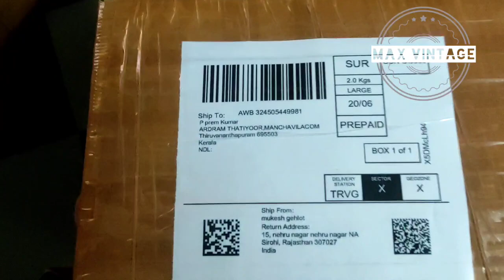rajasthan to kerla and other shipping...parcel packing and shipping